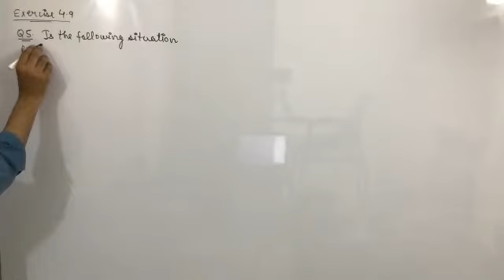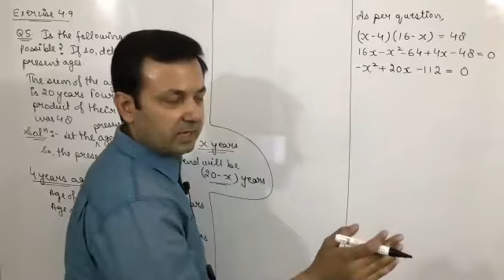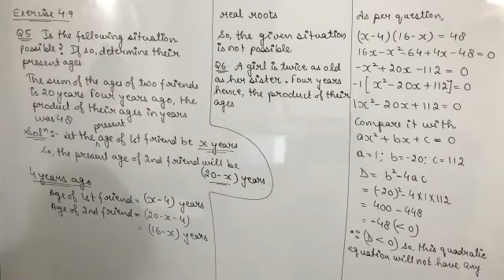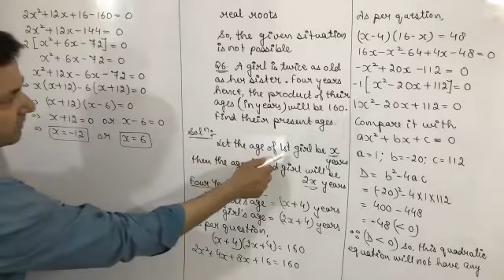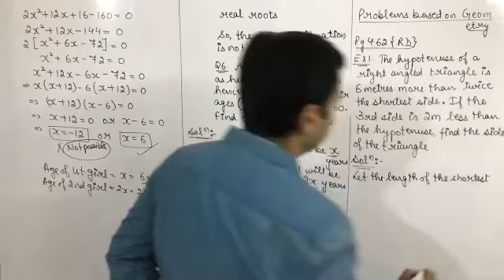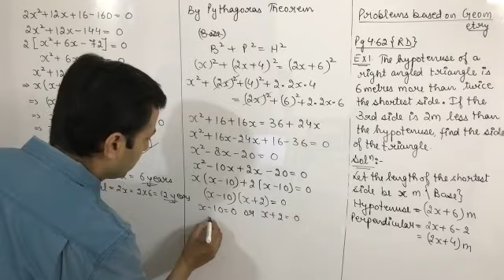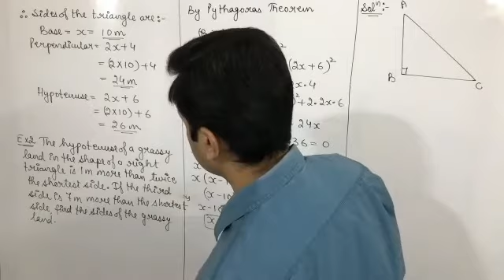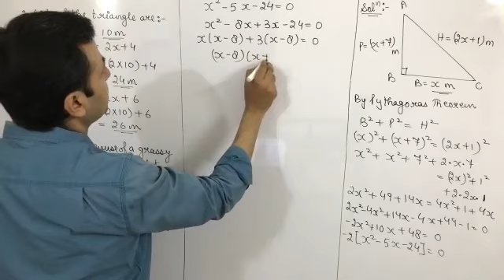Class XA Maths 10th June, 21 (Quadratic Equations)